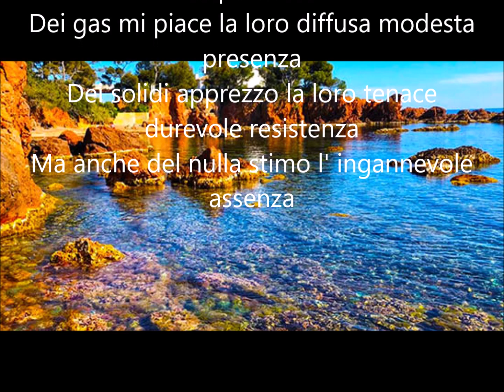Il nulla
Parliamo del nulla, apparentemente assente